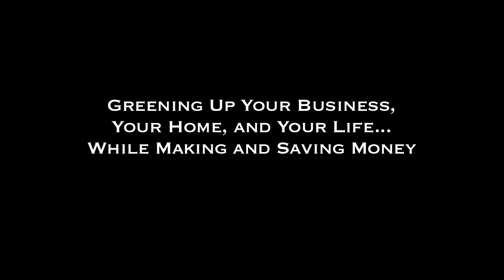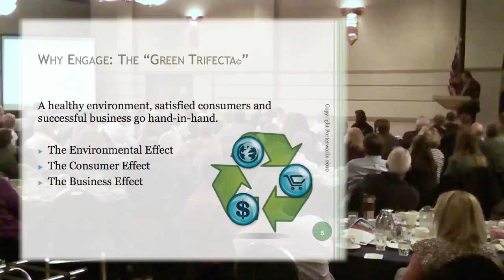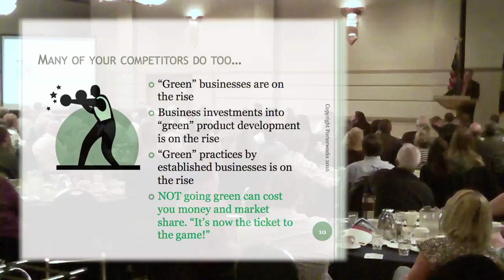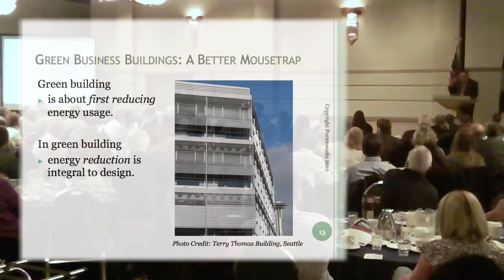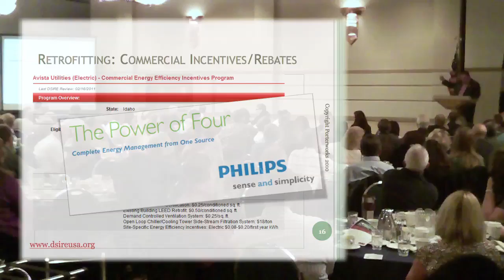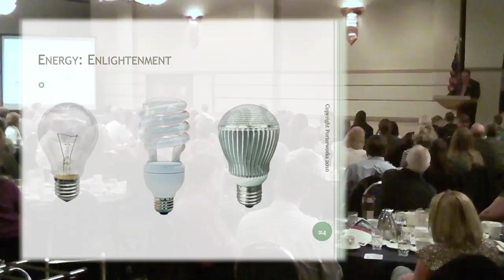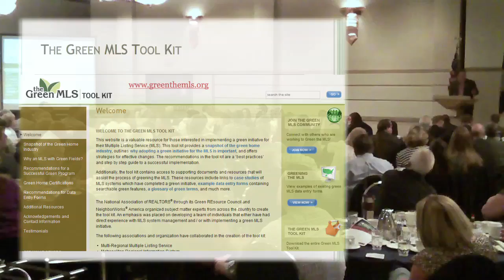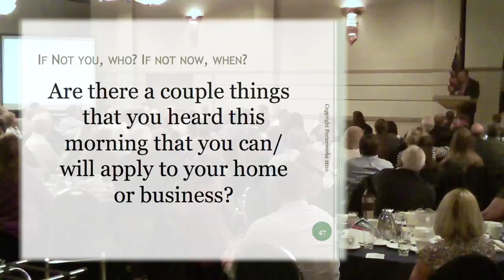Greening Up Your Business, Your Home, and Your Life... While Making and Saving Money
Nationally recognized speaker Dave Porter addresses the Coeur d'Alene Chamber of Commerce during the Spring of 2011 in this presentation he gave on how to actually implement green (sustainable) thinking and actions when it comes to your professional and personal life.  Using humor, anecdotal evidence, and various sources of hard data, this half-hour speech will inform and entertain you.

Copyright Porterworks 2012
Video by Kyle Porter